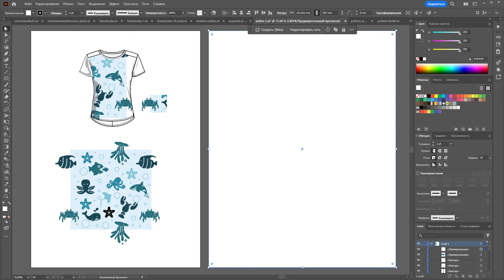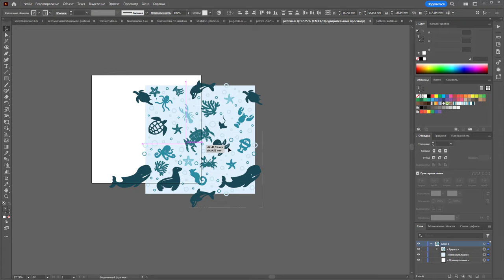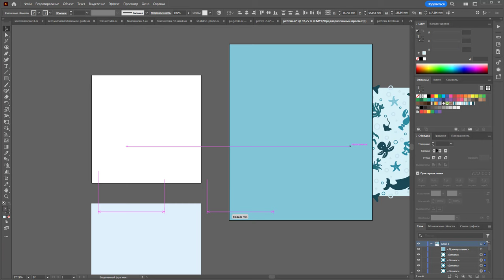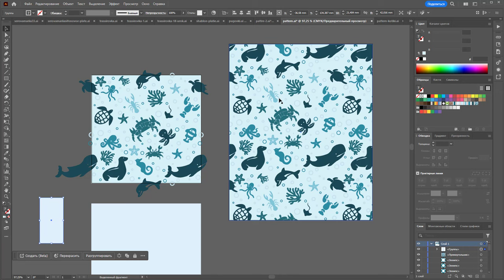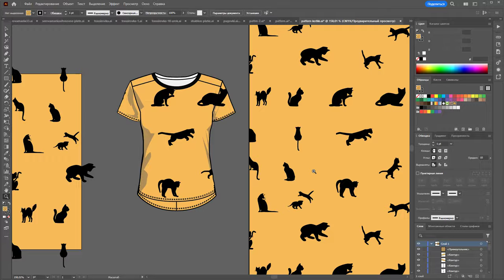Работа с принтом в Adobe Illustrator, какие бывают сложности